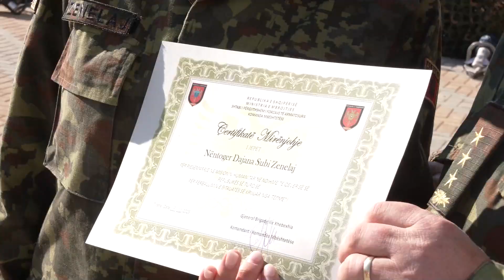Skuadra shqiptare përfundon misionin, rrëfejnë për ABC News eksperiencën në Turqi